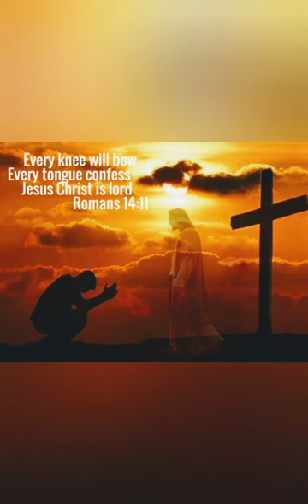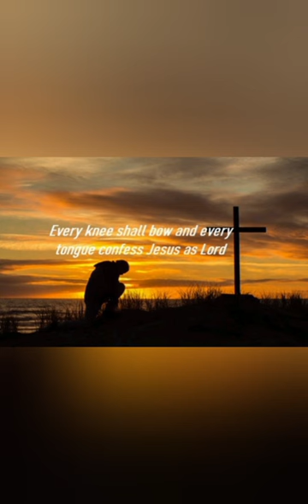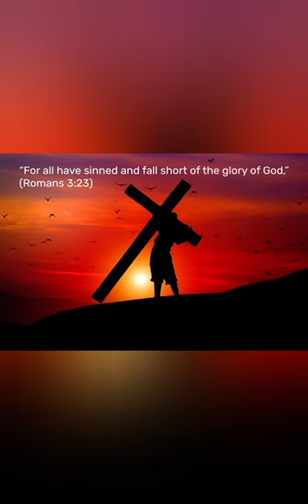От Новолуние до Новолуние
Хваление "Антиохия" - Senior with сестри Нушка и Лили и други :)